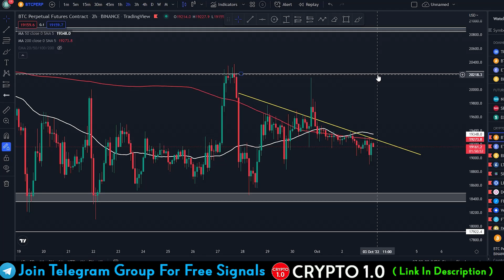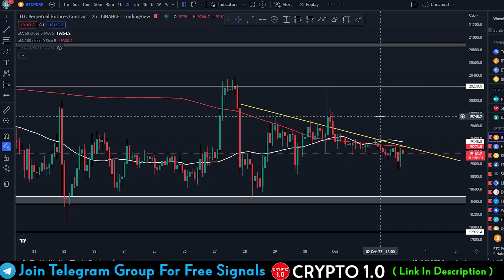Crypto Quick Update Today BTC Will Pump Today ? | Crypto 1.0